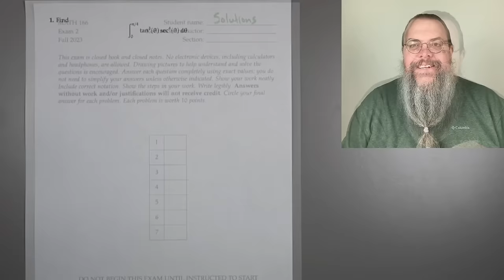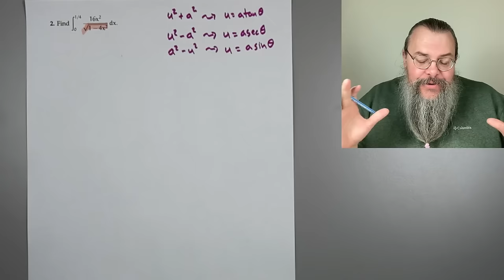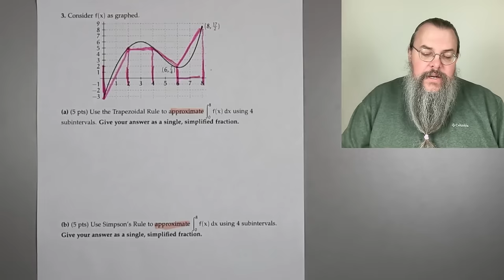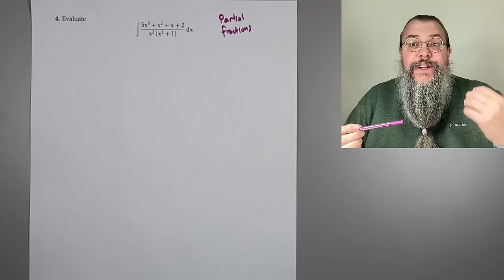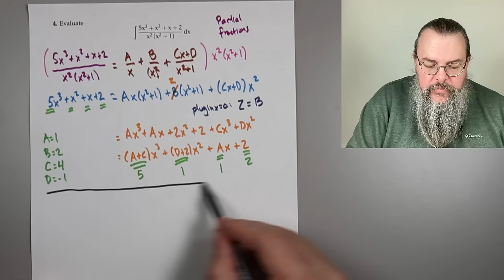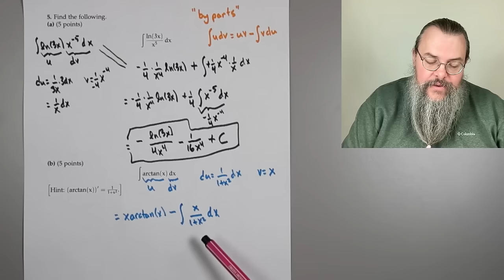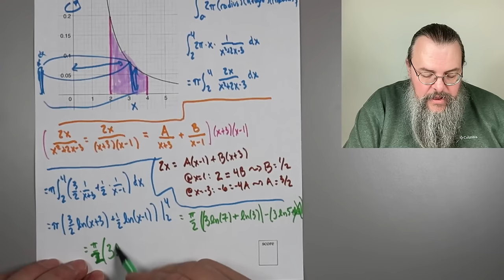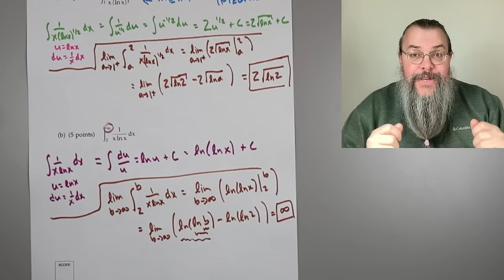Calc 2, Exam 2 walkthrough (Fall 2023)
A walk-through of the solutions for Exam 2 of Calculus 2 administered in Fall 2023.

0:00 Intro
0:41 1 -- Trig integral (sec and tan)
7:58 2 -- Trig substitution
19:23 3 -- Numerical integration
31:10 4 -- Partial fractions
46:18 5 -- Integration by parts
54:31 6 -- Application (shell method w/ partial fractions)
1:04:37 7 -- Improper integrals